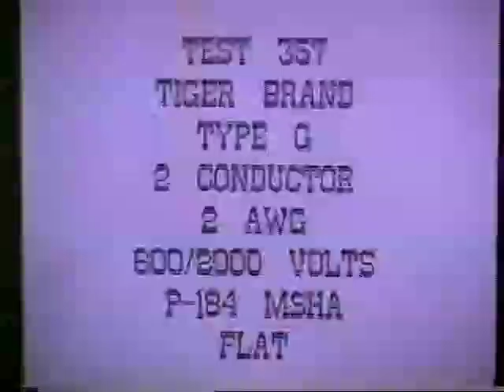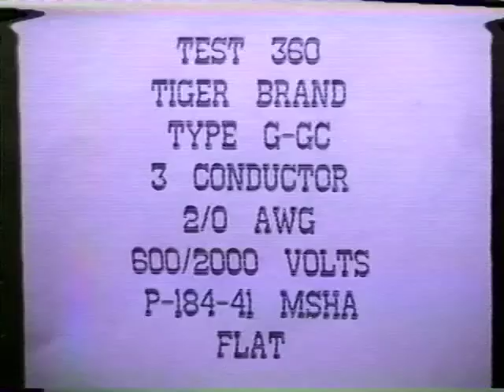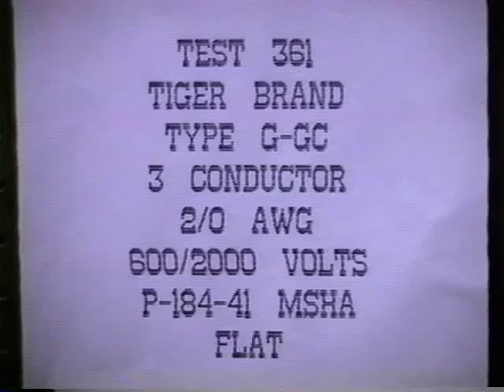Burning Cable Experiment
Get out the bunsen burner today we're burning cable's!!
How much fire damage after one minute of direct flame?

TEST 356
Tiger Brand
Type G
2 Conductor
2 AWG
600/2000 Volts
P-184 MSHA
Flat